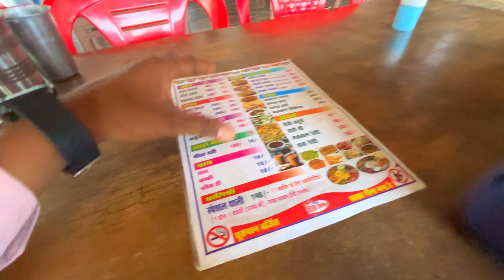400km Ka Sabse Lamba Safar | Itarsi Jabalpur se Bhopal Mt 15 Bike se Ride…..!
400km Ka Sabse Lamba Safar | Itarsi Jabalpur se Bhopal Mt 15 Bike se Ride…..!

I phone 15 se Motovlog Fist Time i Phone 15 Se Vlog | MT 15 Bike | XR ACTION CLIMAX